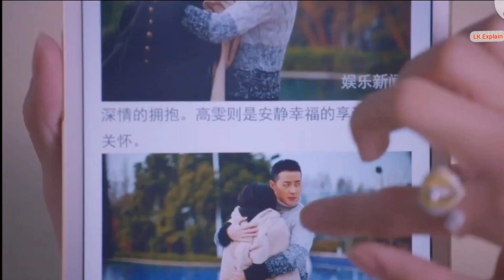Both Stuck due to Secret || Lovers Episode 27 || LK Hindi Explanation || LK Explain